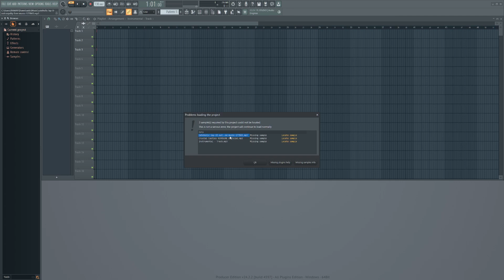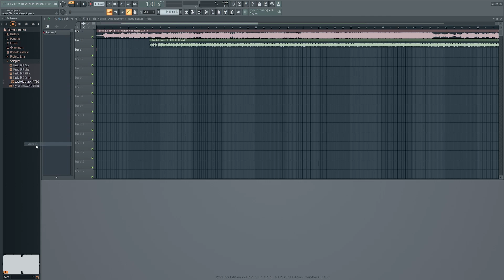FL Studio: Missing Samples or Audio Files? Try This Fix!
In this quick tutorial, I show you what to do if you have missing samples or missing audio files when opening an FL Studio project.